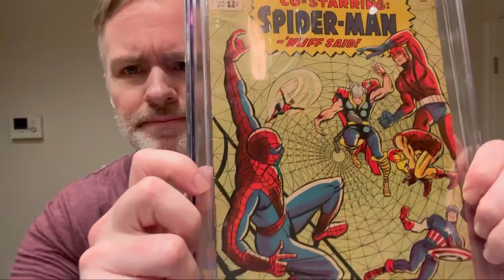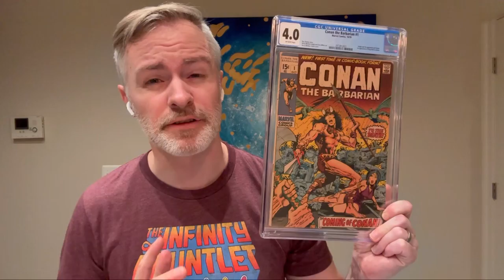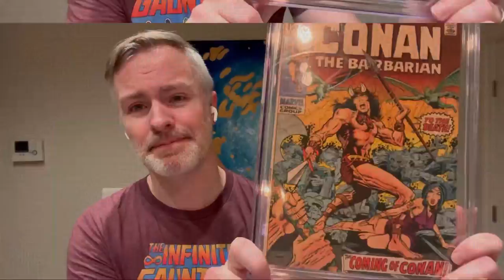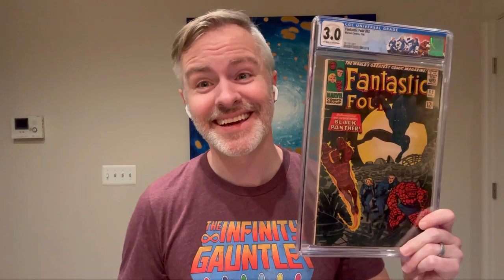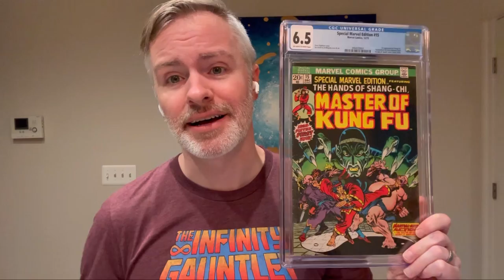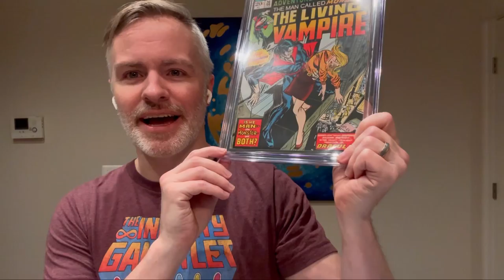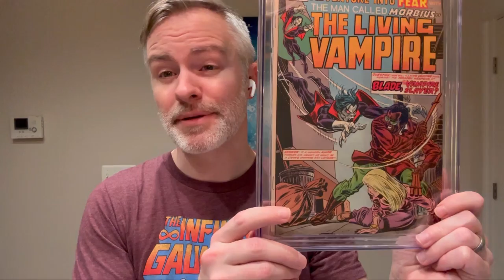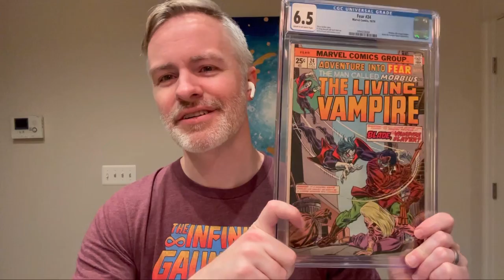Silver/Bronze Age CGC Comic Book Unboxing — Was it worth grading these old key comics?